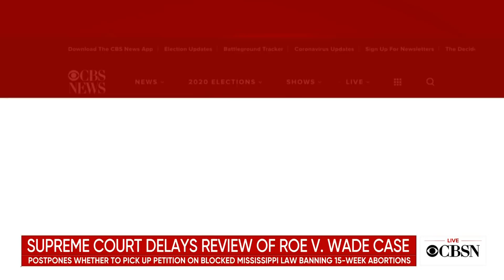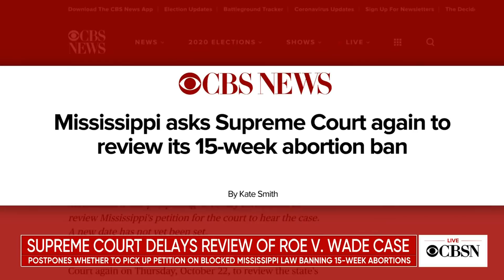Supreme Court delays review of Mississippi abortion case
The Supreme court is postponing its review of a Mississippi case that could have implications for abortion access across the country. CBS News' Kate Smith joined CBSN's Lana Zak to discuss.